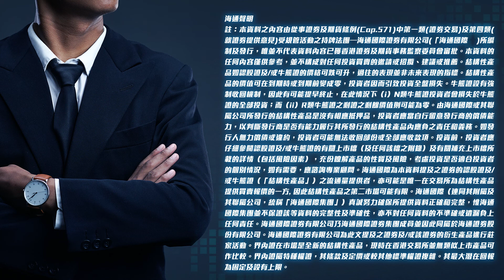以騰訊作大市指標 約27,450建好倉 約27,850建淡倉 ｜標叔叔收市Round Up 一分鐘｜2021- 07- 14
【標叔叔收市Round Up一分鐘 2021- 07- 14】以騰訊作大市指標 約27,450建好倉 約27,850建淡倉

主持︰資深輪證投資者 標叔叔(IG: Tastyunclebill) 標叔叔收市RoundUp一分鐘​​​​​ 標叔叔​​​​​ 收市總結​​​​​ 恒指​​​​​ 窩輪​​​​​ 牛熊證​​​​​